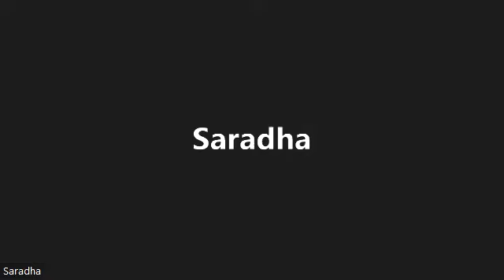பாகம் 2, இன்று ஒரு ஶ்லோகம் அத் 8 ஶ்லோ 12, 13 ~ ஶுபக்ருத ஆஶ்வின க்ருஷ்ண பஞ்சமீ ~ கந்யா புரட்டாஸி 28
தேஹத்தைத் துறக்கும் அந்த க்ஷணத்தில் இந்த்ரியங்களின் மேல் முழு கட்டுப்பாடுடன், மனஸினை ஹ்ருதயத்தில் நிறுத்தி, ப்ராணனை ஸஹஸ்ராரத்தில் நிறுத்தி, யோகத்தில் நிலைத்து, ஓம் என்னும் ஏகாக்ஷர மந்த்ரத்தை ஓதியபடி ... அவன் உறுதியாக பரமகதியை எய்துவான்...